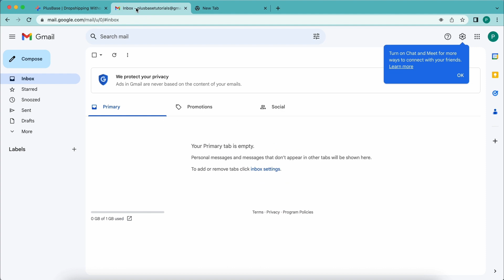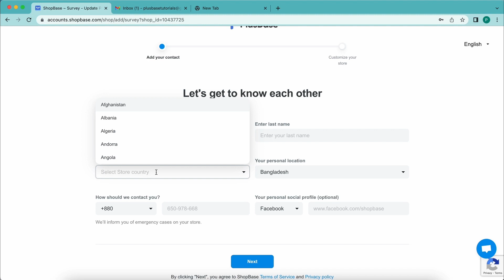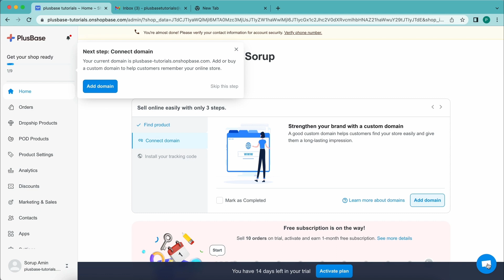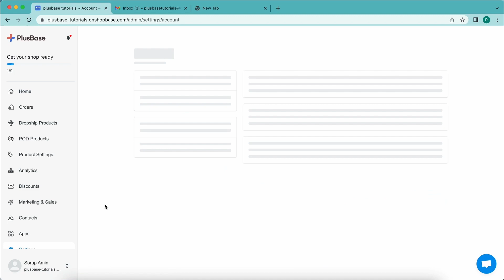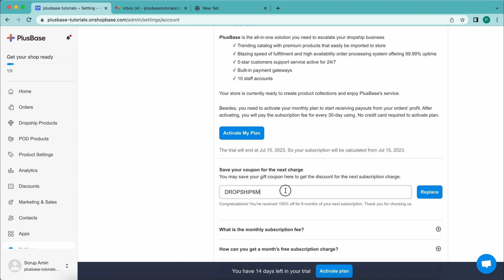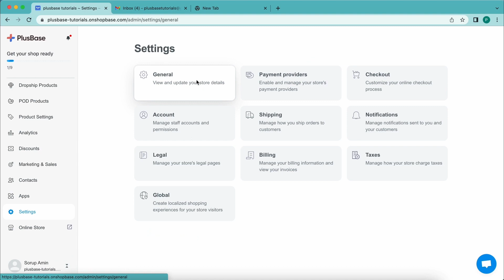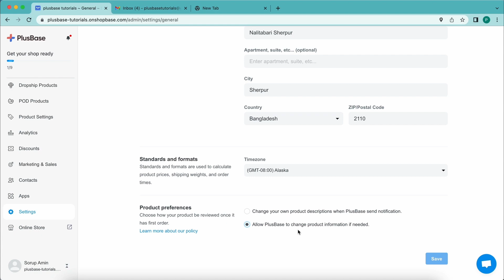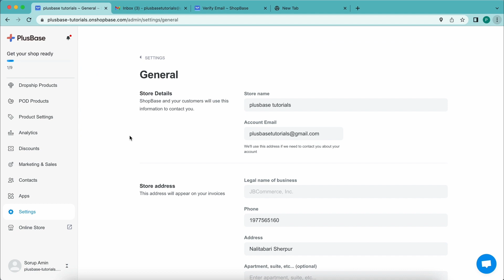Create a store on PlusBase | PlusBase Hindi Tutorial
Let's get sales within 14 days with PlusBase
PLUSBASE IS THE #1 PLATFORM FOR DROPSHIPPING MERCHANTS:
✅ Easy set-up with ready-to-use templates
✅ Built-in payment gateways, no need to set up your own
✅ 5-star fulfillment services, fast shipping and competitive prices
✅ Winning products updated every week on PlusBase Trending Catalog
✅ Professional customer service team that caters to your every need